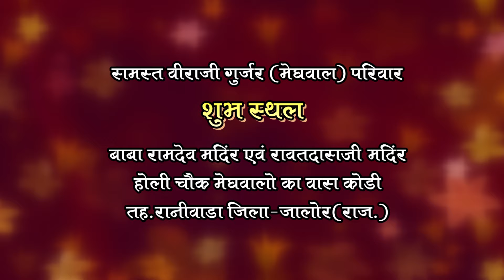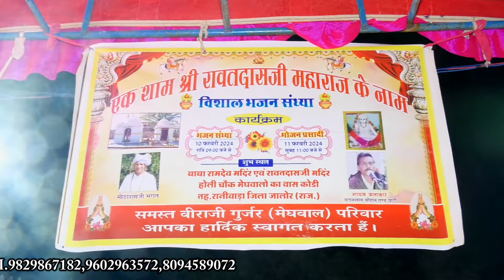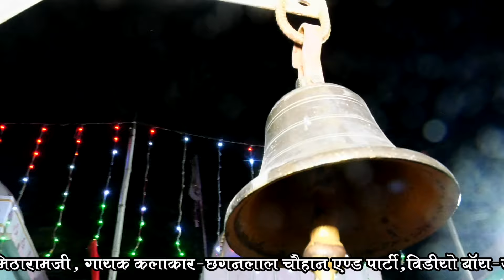01 live एक शाम श्री रावतदासजी महाराज के नाम विशाल भजन संध्या कोड़ी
*꧁ New Bhajan 2024*
*सबसे ज्यादा चलने वाला भजन*

*न्या व पुराना भजन एक बार जरूर सुने* ꧂
*꧁🎼Live Bhajan 2024 एक शाम श्री रावतदासजी महाराज के नाम विशाल भजन संध्या कोड़ी*

 *समस्त वीराजी गुर्जर (मेघवाल) परिवार*

     *शुभ स्थल*

     *बाबा रामदेव मदिंर एवं रावतदासजी मदिंर होली चौक मेघवालो का वास कोडी तह. रानीवाडा जिला-जालोर (राज.)*

*🎙️कलाकार :- छ्गनलाल चौहान एन्ड पार्टी*

 *डायरेक्टर :- जितु भाटी m.8094589072*
*छ्गनाराम m.9829867182*
*🖥️Editing : Jitu bhati*
 *Producer:- Chhagan bhai*
*🙏Jitu Photo Studio Kushalpura  🙏*